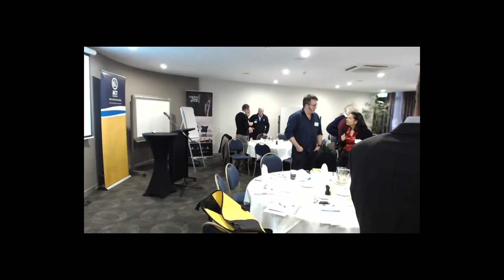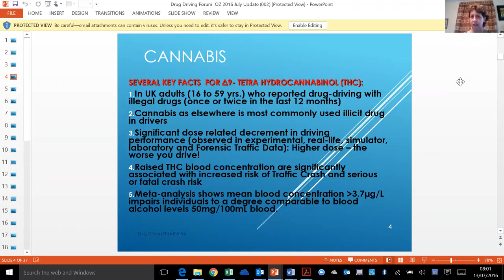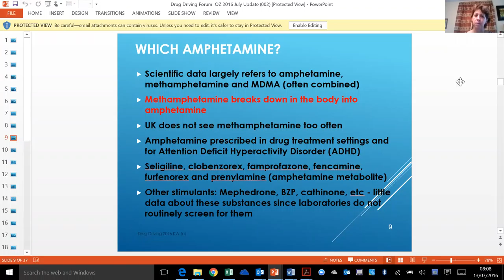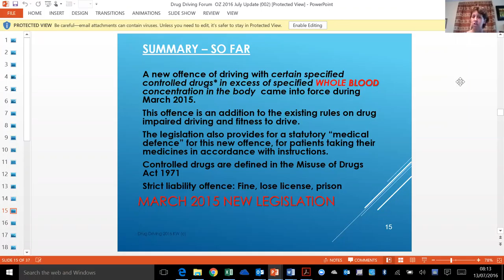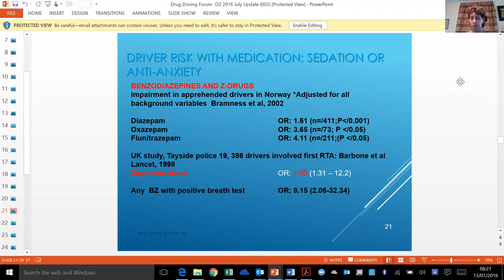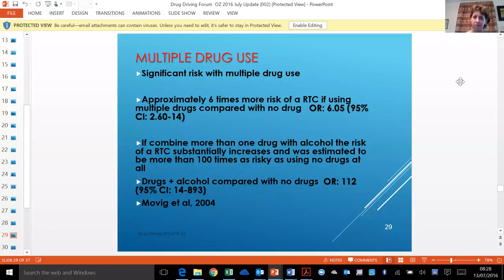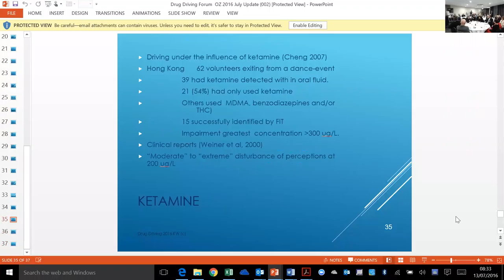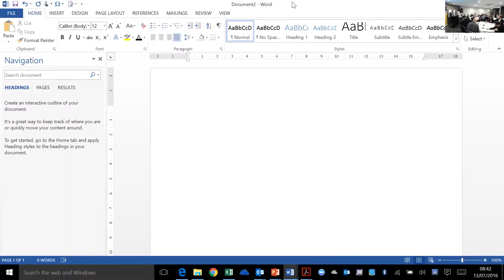ACT Road Safety Forum presentation - Drug driving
The Australasian College of Road Safety (ACRS) is the region’s peak membership association for road safety professionals, advocates, and members of the public who are focused on saving lives and serious injuries on our roads.

ACRS membership consists of organisations and individuals with expertise, experience and/or interest across a wide variety of road safety sectors - See the ACRS Website for further information on membership

ACRS is a joint Foundation Partner with Austroads of the annual Australasian Road Safety Conference, which includes the Australasian College of Road Safety Awards.  These awards recognise outstanding achievement by individuals through the ACRS Fellowship, by groups through the 3M-ACRS Diamond Road Safety Awards, and to many organisations and experts through conference awards.